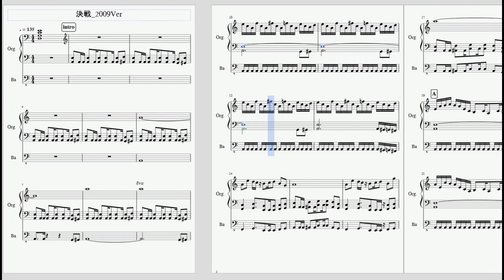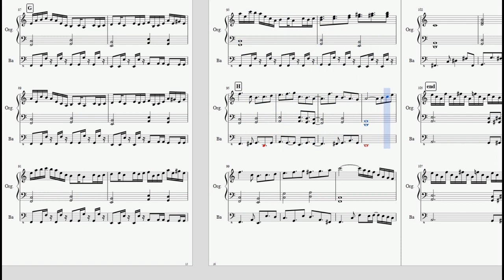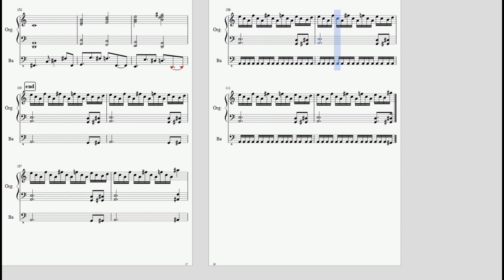【エレクトーン楽譜動画】FF6 - 決戦/FINAL FANTASY VI【エレクトーン演奏】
FF6 - 決戦/FINAL FANTASY VI【エレクトーン演奏】
の楽譜を動画にしました